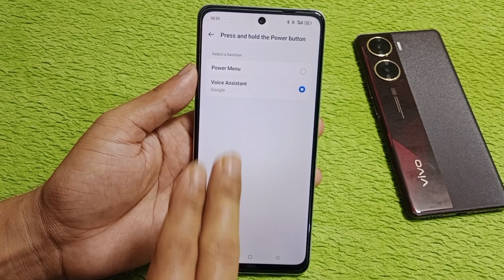realme 13 pro 5g switch off kaise kare / how to power of realme 13 pro 5g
hello friends aaj ki is video ke madhyam se Maine aap logo ko bataya hai ki realme 13 pro 5g mobile switch off kaise Kiya jata hai